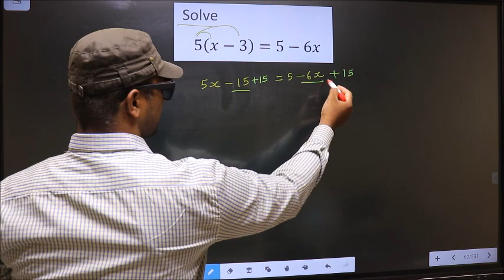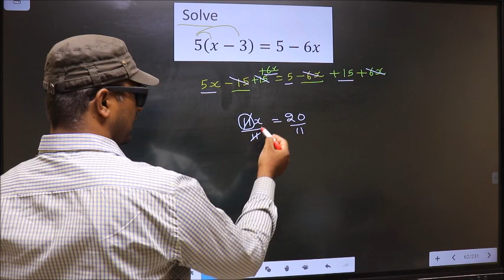SOLVE LINEAR EQUATION